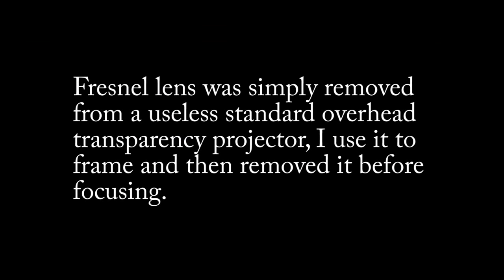Free Fresnel lens on 8x10 chamonix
here's an exemple of use with a fresnel lens taken out of an overhead projector
vidéo:gopro
software: Adobe premiere pro